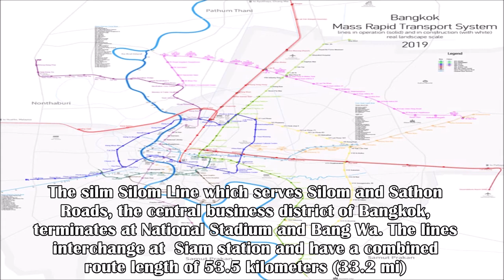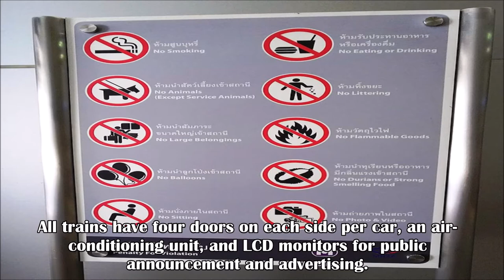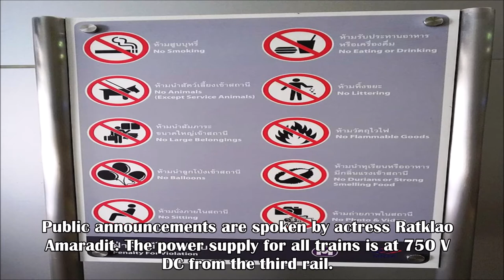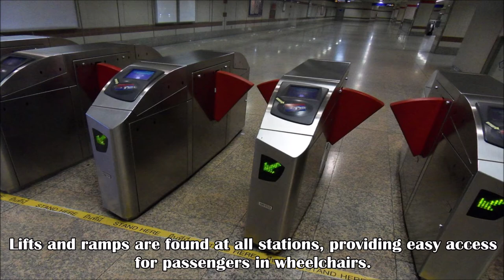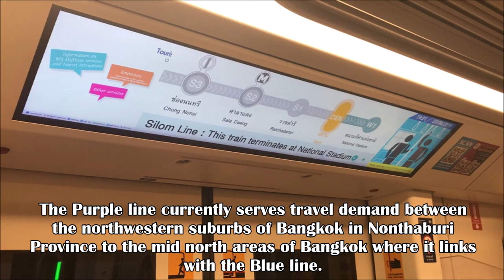World Metro Systems: Bangkok Metro